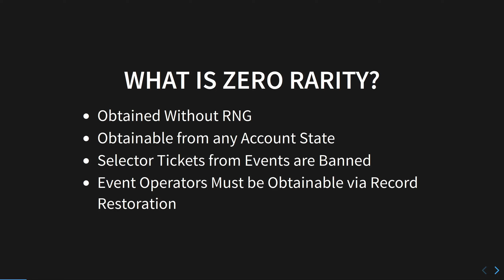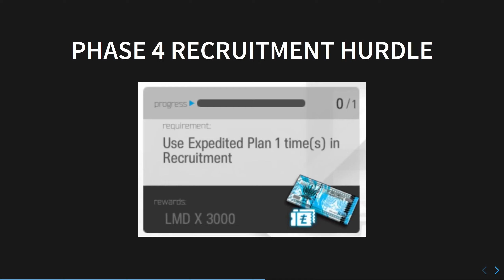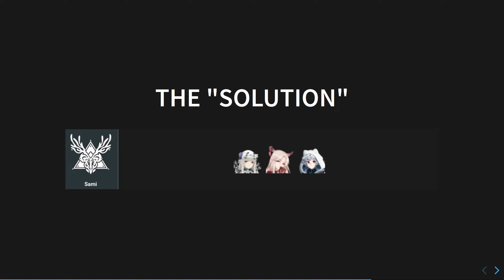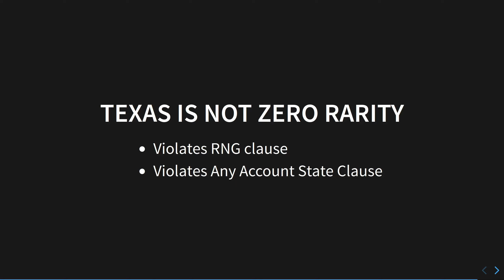Is Texas Zero Rarity? | Arknights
My clears use "Zero Rarity" operators.
In this video I show if Texas is zero rarity.